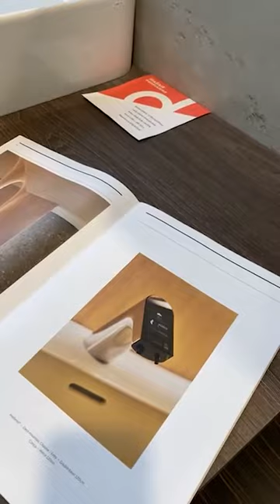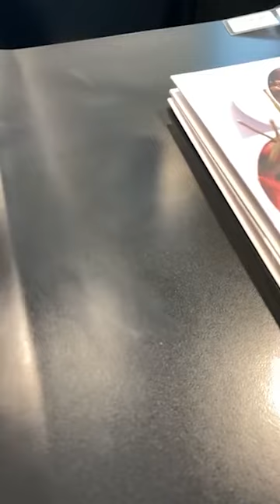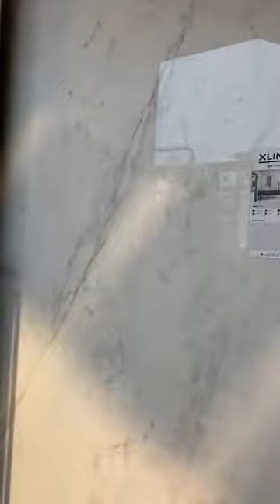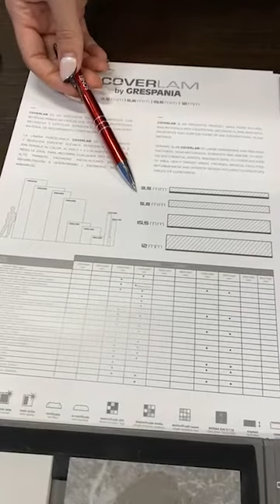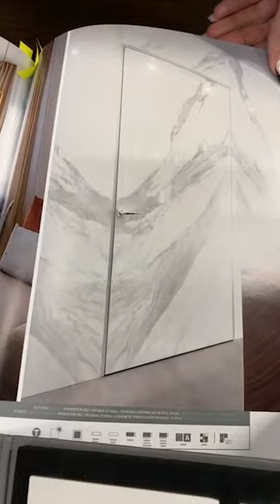Vannas istabas tehnoloģijas un apdares materiāli - Sonel seminārs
Aktualitātes santehnikas pasaulē, dažādu vannas istabas un virtuves virsmu apraksti un skaidrojumi, kā arī atbildes uz iesūtītajiem jautajumiem.